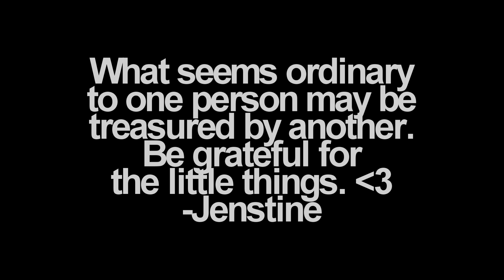The Girl Named Lucky 🍀❤️ Music Video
We look at the others around us and focus on their successes, but often overlook their failures. I hope this video story helps you see that everyone is going through something, but we can support each other. To support ourselves, we must practice gratitude for the seemingly ordinary parts of our lives :)

Usually, there is a happy ending to our video stories. But the end of Lucky’s video story is a bit inconclusive. After all, we never clearly find out why Lucky feels sad. This is ultimately up to each viewers’ interpretation. Why do you think Lucky feels the way she does?

UPDATE: On August 3, 2020, this video hit 1 million views!

Join the Jenstine Fan Club to star in our music videos, earn free gifts, and more

If you like this theme of understanding the truth behind a life of fame, check out some of our other stories with this topic!

Feel free to chat with us in the comments below (we read every single comment!) and join our new Roblox group if you ever feel bored! Your comments or fanart may be featured on our next shoutout wall!

lucky roblox royale high music video song britney spears